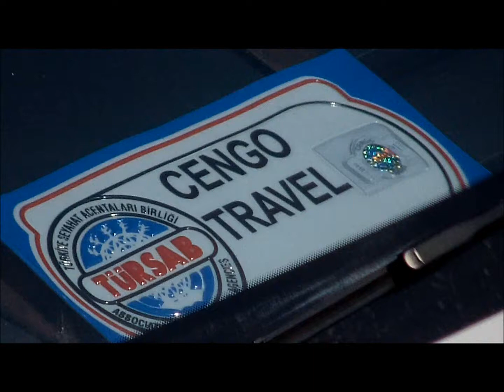istanbul Shopping Time with Cengo Travel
istanbul shopping tour,istanbul sightseeing tours